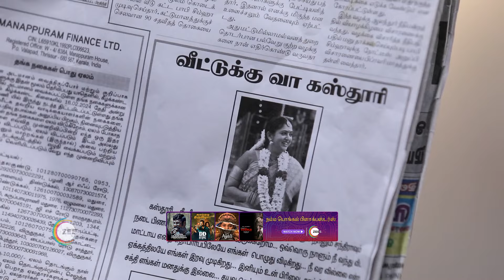Kanaa | Ep - 453 | Webisode | Feb, 22 2024 | Dharshana Ashokan, Vishnu, Keerthana | Zee Tamil